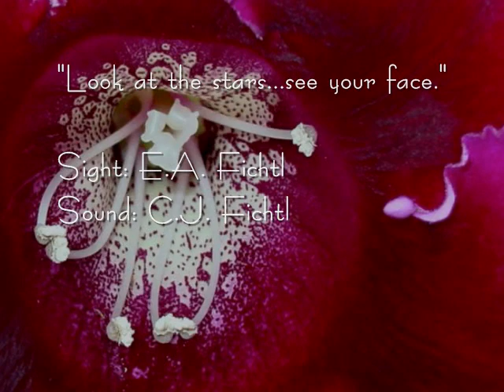Arghya Gardens Brugmansia And Other Tropical Plants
beautiful images of exotic flowers including Brugmansia, Hibiscus, Amaryllis and other tropical plants. Music composed and performed by Charles Fichtl.